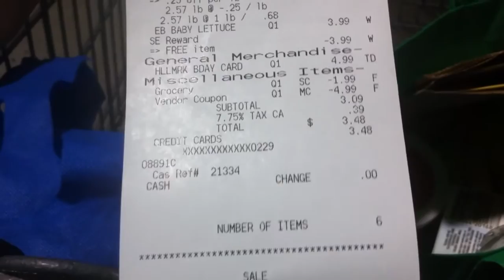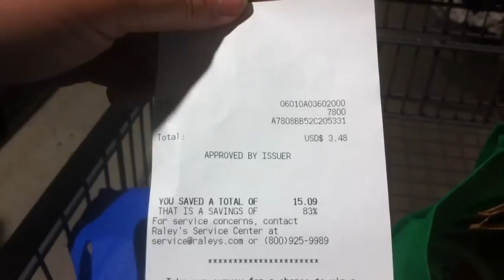Cheap and Small Grocery Haul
I stopped at Raleys and got a few deals.